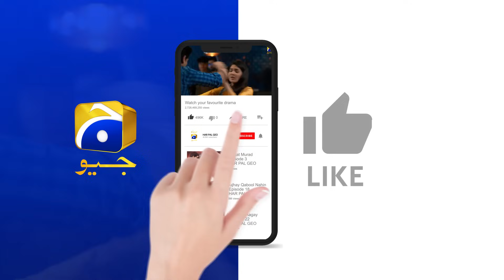Mujhay Qabool Nahin Episode 34 | 𝗕𝗲𝘀𝘁 𝗠𝗼𝗺𝗲𝗻𝘁 𝟬𝟭 | Ahsan Khan - Madiha Imam - Sami Khan | Har Pal Geo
Written by: Adeel Razzaq
Directed by: Aabis Raza
Produced by: Abdullah Kadwani & Asad Qureshi
Production House: 7th Sky Entertainment

Cast :
Birjees Farooqui